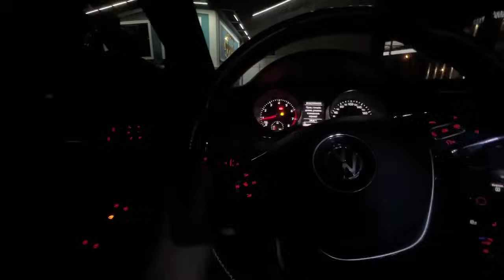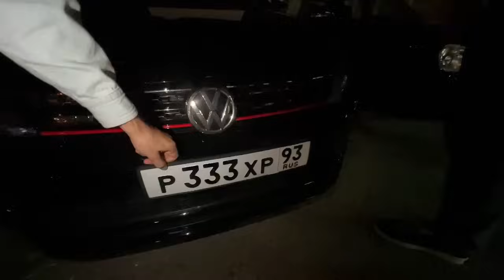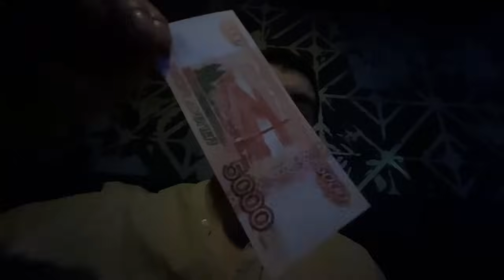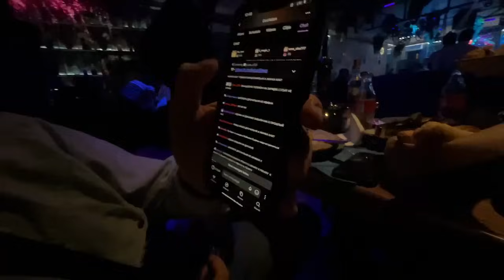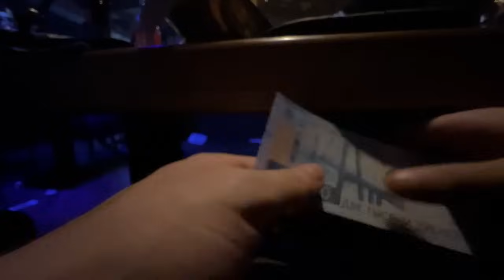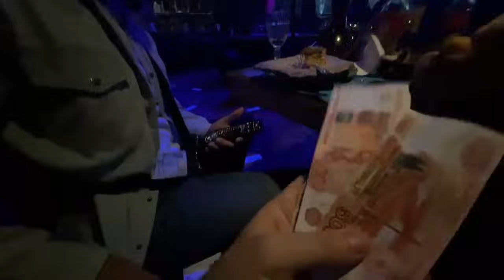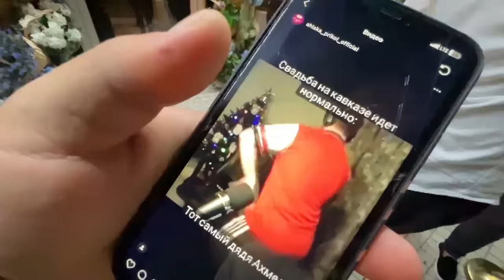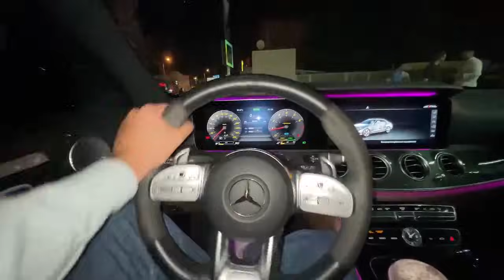СТАЯ ДАЕТ ДЖАЗУ НА ДЕНЬ РОЖДЕНИЯ АДАМА ! | 3 ЧАСТЬ